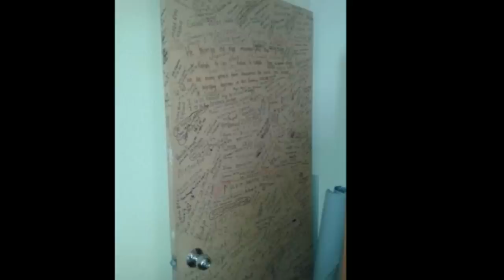The Magic of Resettlement | Rachel O'Connor | TEDxRuakura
Rachel works for the New Zealand Red Cross and manages their humanitarian activities in the Waikato and Bay of Plenty.  This includes the resettlement of refugees into Hamilton which she has coordinated for the past 8 years.  Rachel is also a member of the Kirikiriroa Human Rights Network and represented NZ in Geneva at a UN pre-session speaking on the reality of human rights in our community.

In this very human talk Rachel gives us a unique insight into what it means to be a refugee finally being accepted into a country and a community. Fittingly this talk was given on World Refugee Day. But rather than dwell on the frightening facts and figures, in this talk Rachel focuses on the the laughs, tears, and humanity, doing a job she so clearly loves.